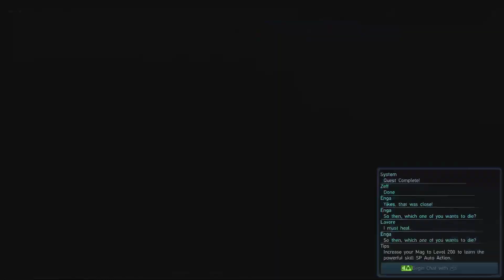Phantasy Star Online 2 Hero First Impressions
Sorry about quality drops due to incompetency